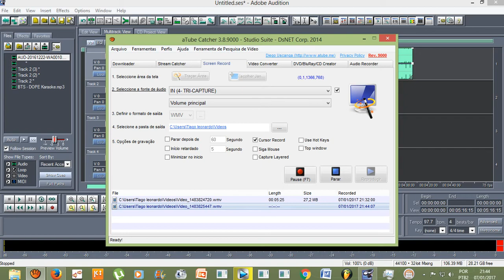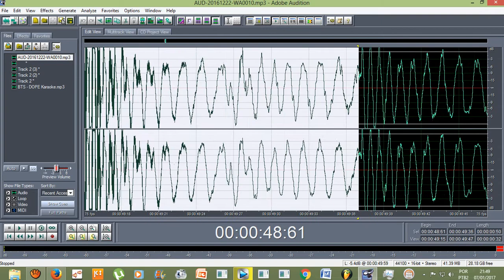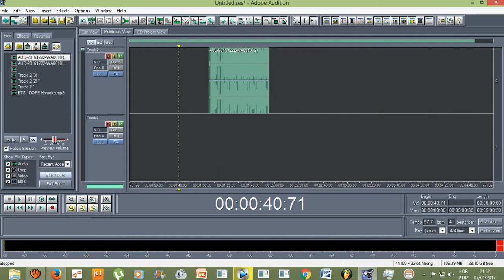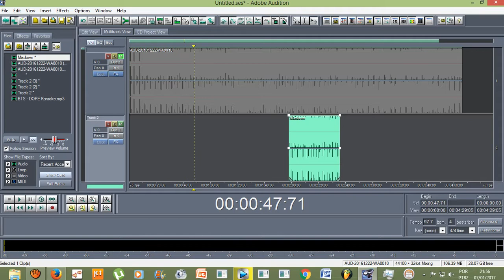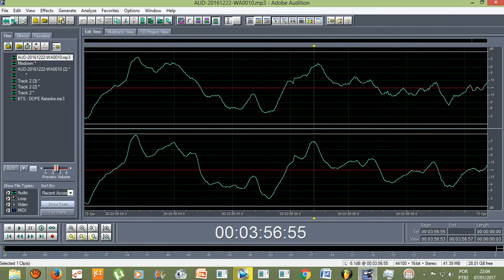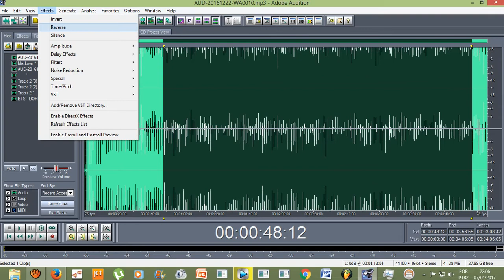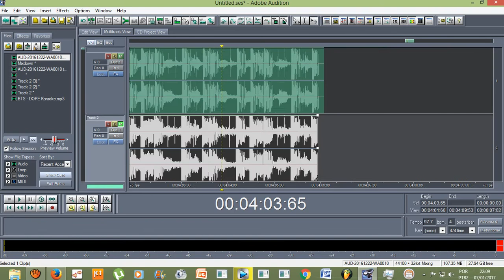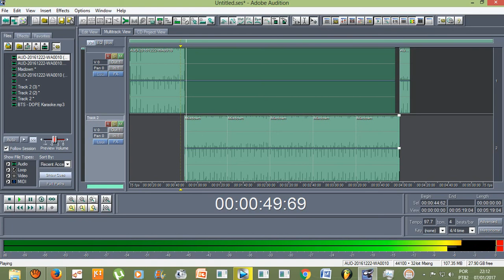Como fazer loops (instrumentais) no Adobe Audition 1.5?